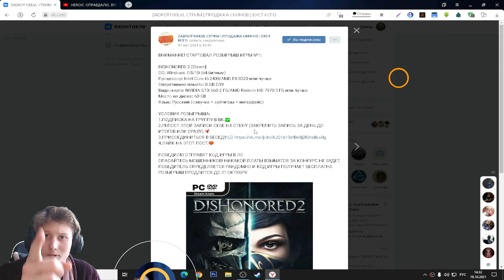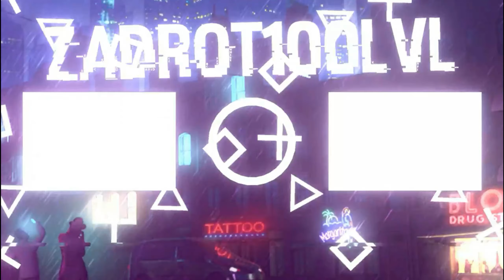ОБЗОР НА ХРУСТЯЩИЙ КАРТОФЕЛЬ С СОЛЬЮ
⚫РАЗВЕРНИ ОПИСАНИЕ►